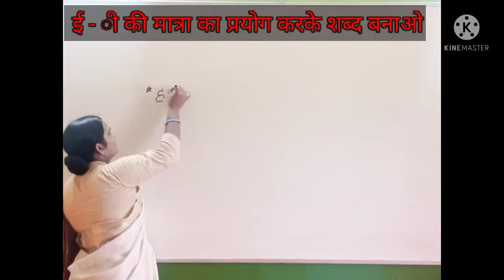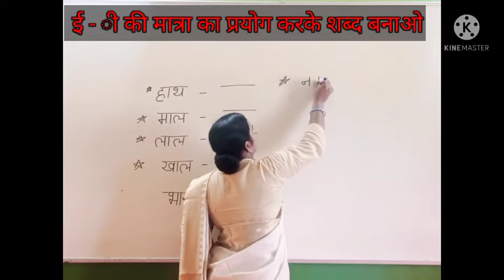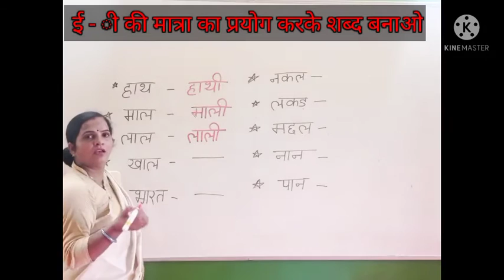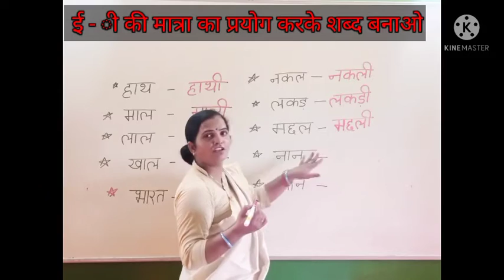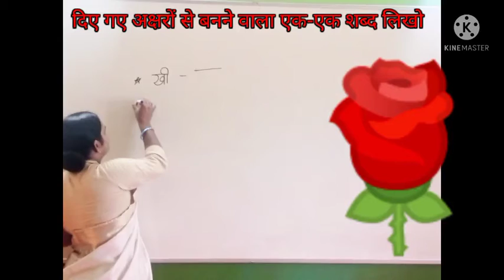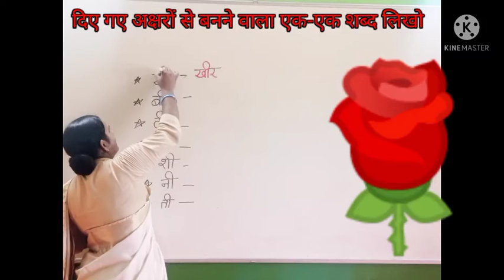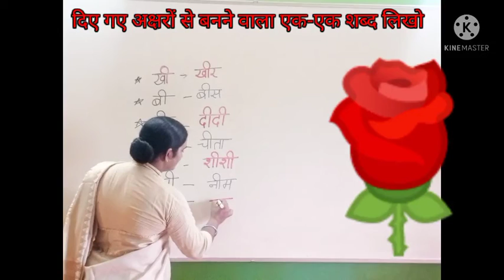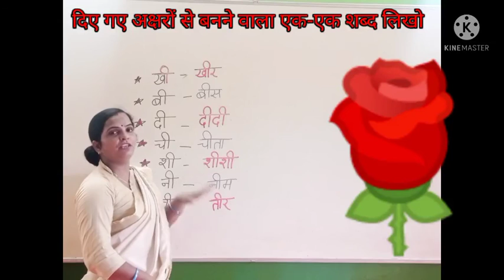ई की मात्रा- ी लगाकर शब्द बनाओ